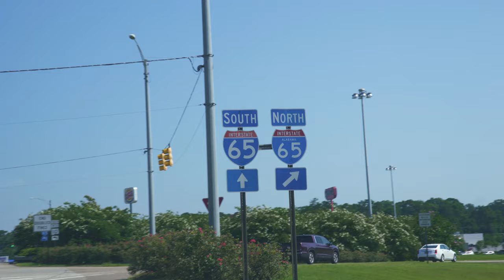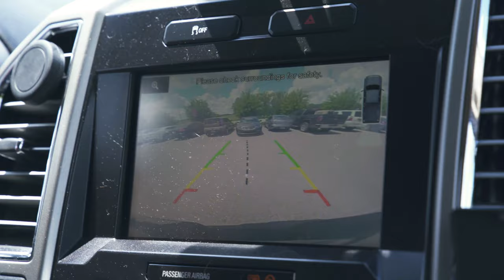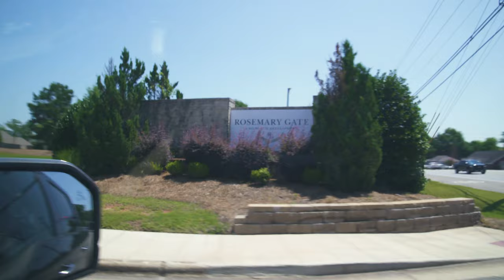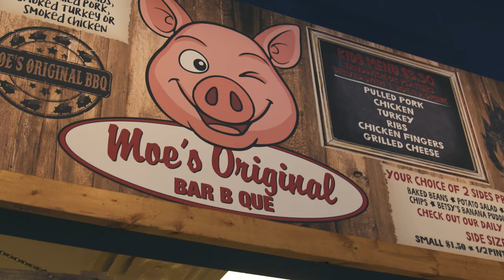Developer Meeting In Auburn AND My Football Story At The End | The Daily Grind 90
Download all my free real estate scripts and the 60 Day Challenge for real estate agents in the free courses What's up! I wanted to share my recent road trip to Auburn where I met my Developer to discuss a future project in my market that I will be representing, and my story of college football...